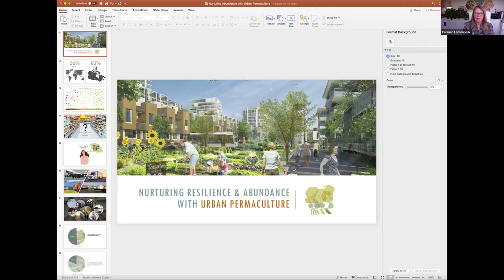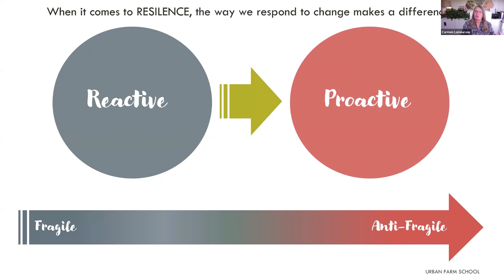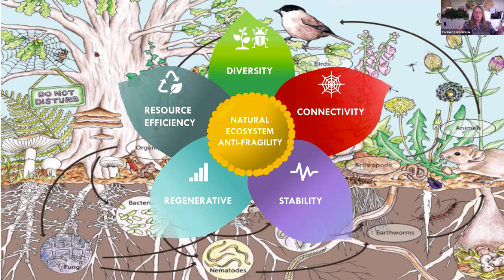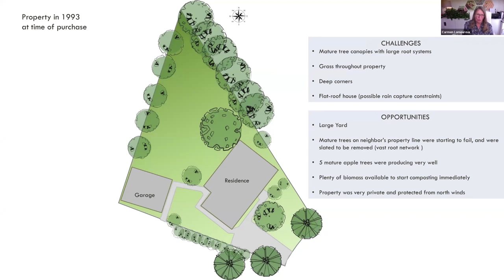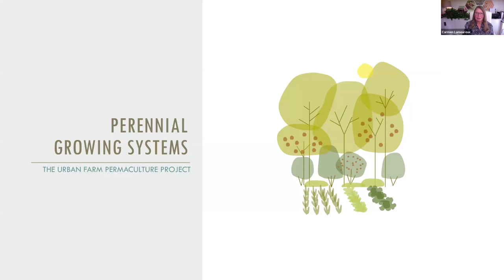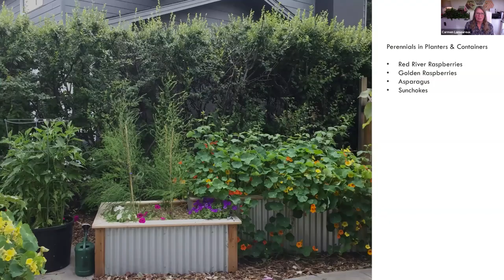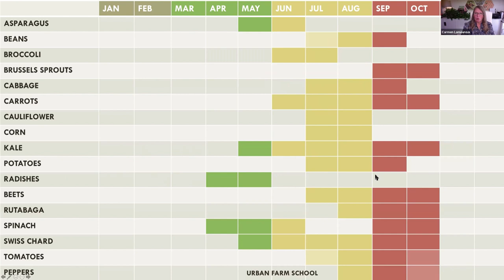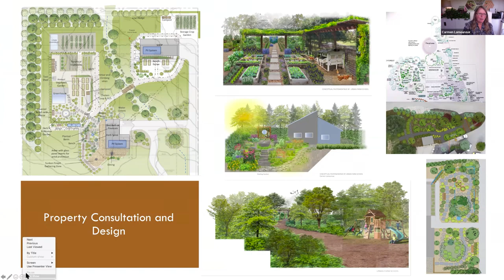Create Resilience & Abundance w/ Urban Permaculture | Carmen Lamoureux | Hope, Knowledge, Plan 2021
Owner and founder of Calgary’s Urban Farm School and the Urban Permaculture Project, Carmen is dedicated to helping emerging gardeners and permaculture enthusiasts gain the freedom, confidence and skills they need to live more abundant and resilient lives.

Having grown food organically for almost 5 decades, Carmen gets excited about helping others cultivate great food, and in turn, great selves, as she believes this is “key to bringing each of us up to a level of responsible maturity and wisdom necessary for creating a more beautiful and connected world”.

To learn from Carmen, along with a team of recognized Permaculture Professionals from across North America, join us in our upcoming online PDC!